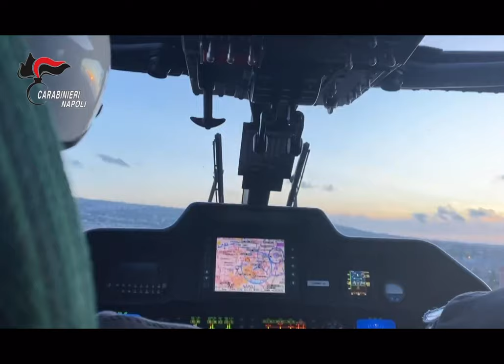Carabinieri ROS: Napoli: duro colpo all’alleanza di Secondigliano. Arrestata Maria Licciardi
Questa mattina, presso l’Aeroporto di Ciampino (Roma), i Carabinieri del ROS hanno eseguito un provvedimento di fermo di indiziato di delitto, emesso dalla Procura della Repubblica di Napoli, nei confronti di Maria Licciardi, gravemente indiziata di essere il capo del clan Licciardi e figura di vertice della potente alleanza di Secondigliano, cartello camorristico egemone a Napoli.